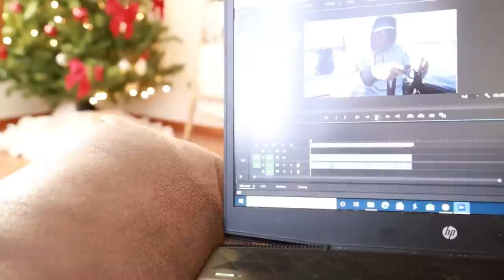SPRO Crankbait | Cold Weather Bass | Elite Series Pro Kyle Welcher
2020 BASSMASTER ELITE SERIES PRO